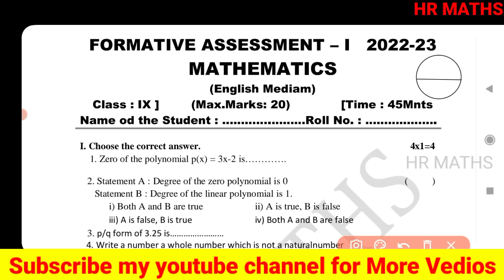Ap 9th Class Maths FA1 Exam Model paper 2022 |Ap 9th class Maths Model paper For FA1 Exams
Important Links:-
👉What's App :
👉 HR Maths for All :